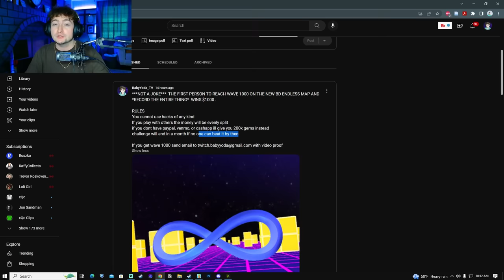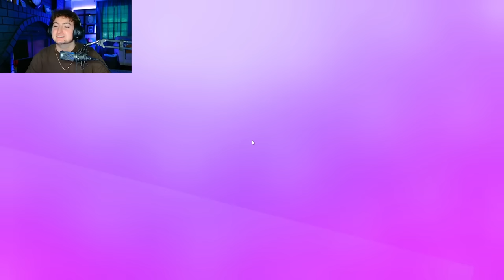*NOT CLICKBAIT* WAVE 1000 = $1000 | ENDLESS BLOCKDASH Challenge Announcement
THE FIRST PERSON TO REACH WAVE 1000 ON THE NEW BD ENDLESS MAP AND *RECORD THE ENTIRE THING*  WINS $1000 .

RULES
You cannot use hacks of any kind
If you play with others the money will be evenly split
challenge will end in a month if no one can beat it by then